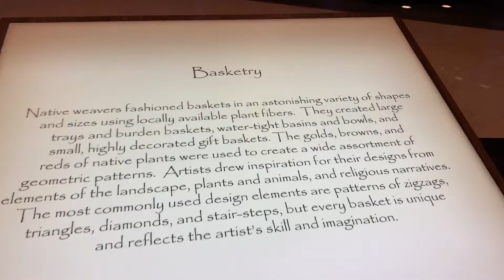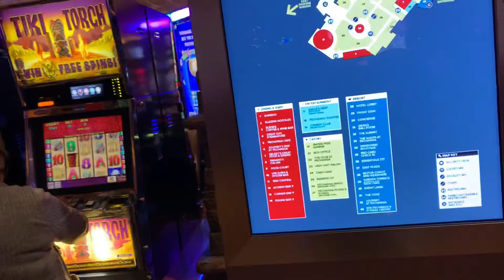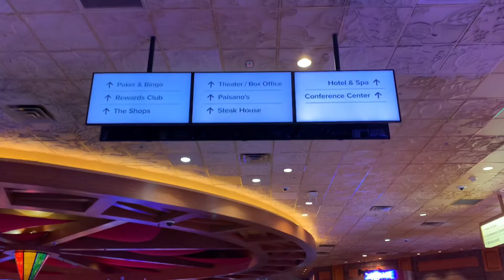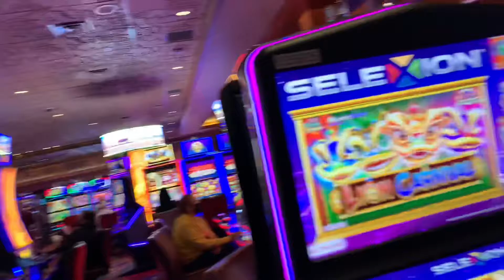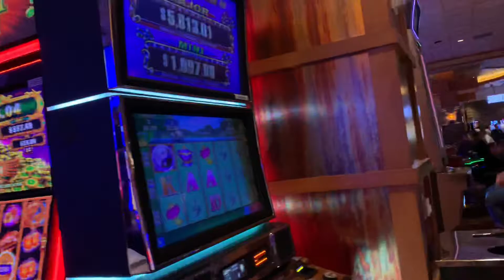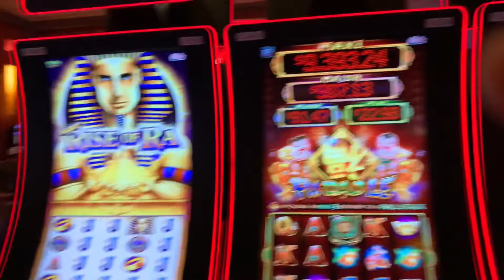Connie in California day 2(part2)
Pechanga Casino & Resort